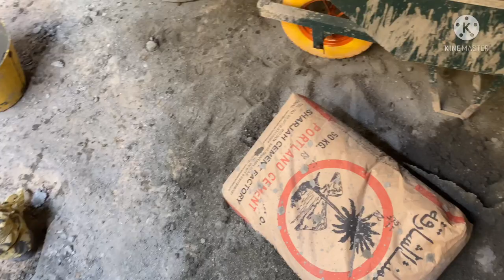Vlog#63/What is Rush Coat Dubai/How to Prepare Rush Coat/How to Apply Rush Before Plaster Dubai UAE